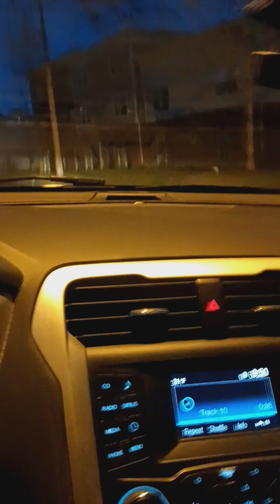monifa all I want